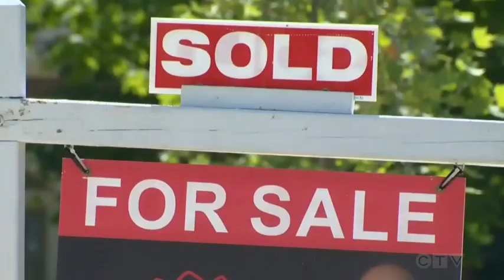Fall into Homeownership - CTV Morning Live: September 10, 2020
Clinton meets with Ana on CTV Morning Live to talk about what to expect from the mortgage market this fall.